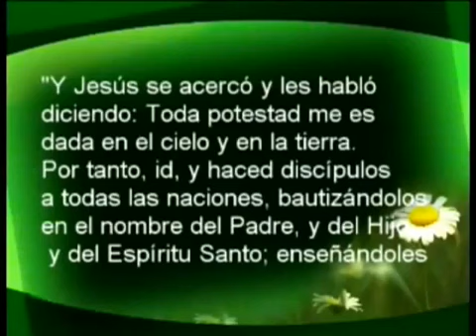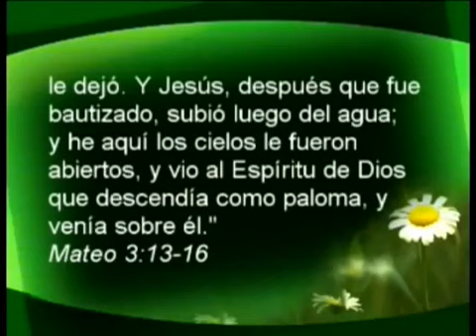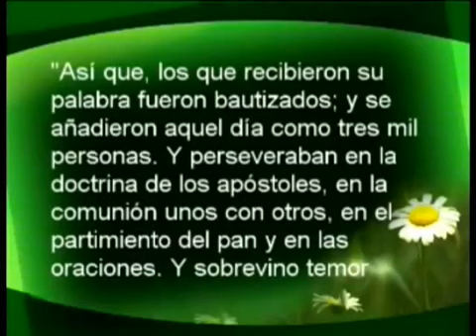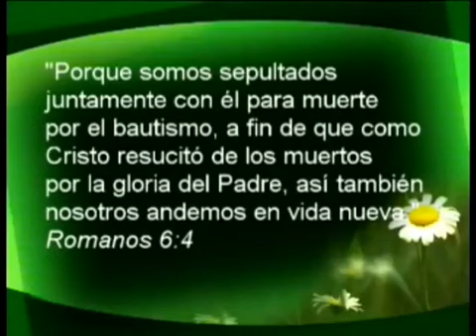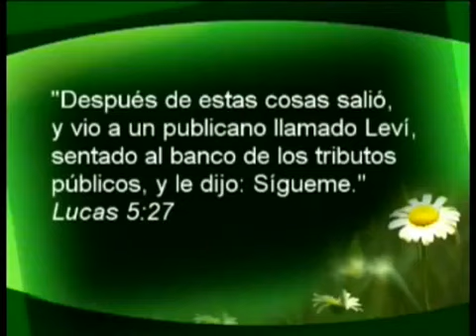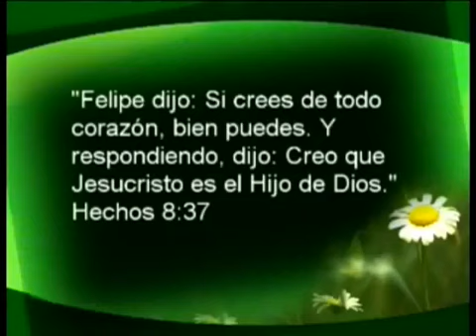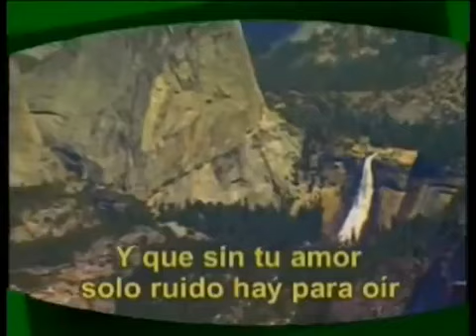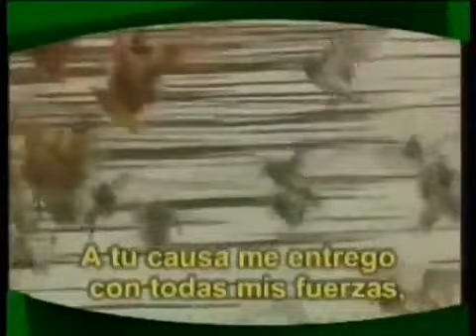11/15 - Entregarlo Todo - FE DE JESÚS - PR. ALEJANDRO BULLÓN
CURSO BÍBLICO EN VÍDEO -  LA FE DE JESÚS - PR. ALEJANDRO BULLÓN - IGLESIA ADVENTISTA DEL SÉPTIMO DÍA